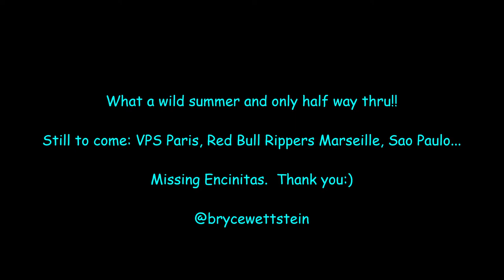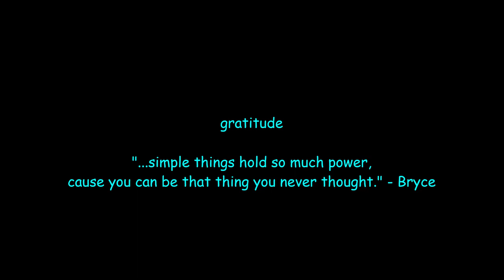Summer 2019 Tour Notes with Bryce Wettstein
Dew Tour, XGames Qualifier, World Skate Nanjing, Bones Love Milk Shred-quarters, summer in Encinitas...and summer is only half way over!   Next up, XGames Minneapolis, VPS Paris, Red Bull Rippers Marseille and Sao Paulo still to go!  What a wild ride with all my international skate friends!  Outro is song is one of my originals, 'Flip the World (Upside Down)' avail on all music streaming platforms.